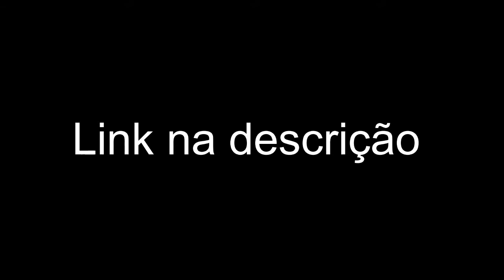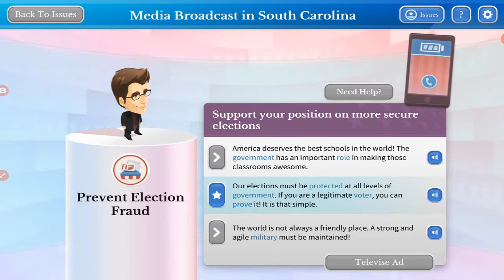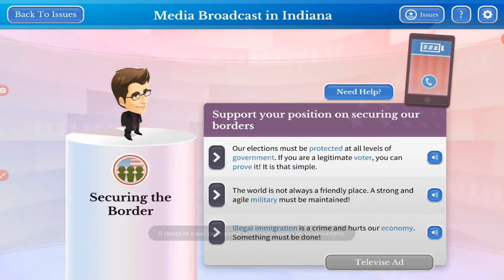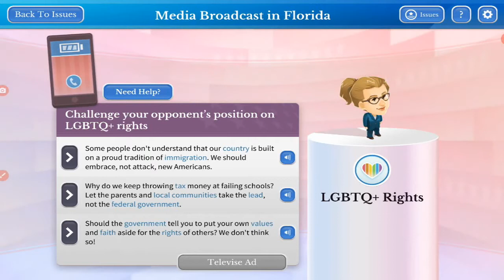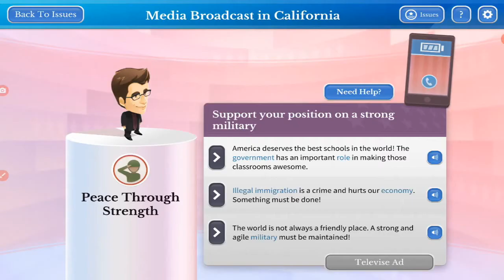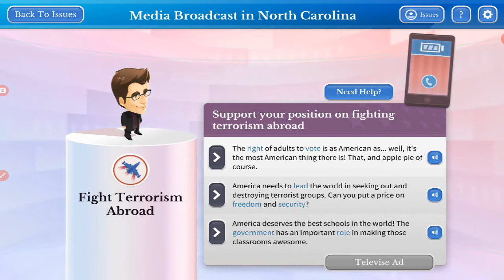Vou ser presidente?-Win the withe house parte 2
Será que não sei o que estou a fazer vai tornar-se presidente?🇺🇸🇺🇸🇺🇸